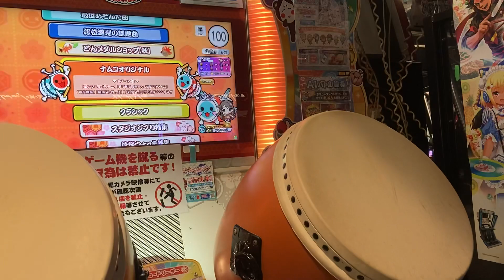太鼓の達人【ニジイロVer.】アサガオ 何故かタタコンバチで全良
Player:かぜみやび

本当は青鼠やってたんだけど気分転換でアサガオやったら一発で全良しよった